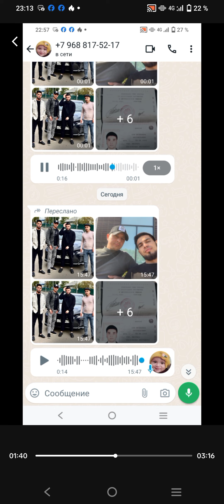наглый узбек 🤬 . срочно ❗❗❗ озбекистонлик машейниклар 😱 Оз Ватан дошларини сотган озбекларни коринг😱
бу йигитлаб коплаб инсонларни алдаган асосан Оз юртдошларини жуда ката пулга алдашган видео да ракамлар бор конгирок килинглар